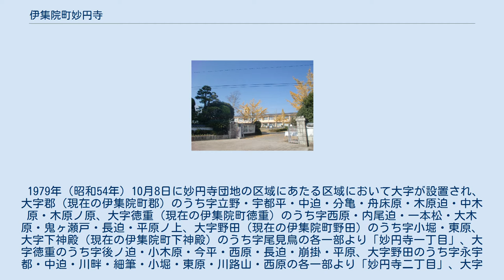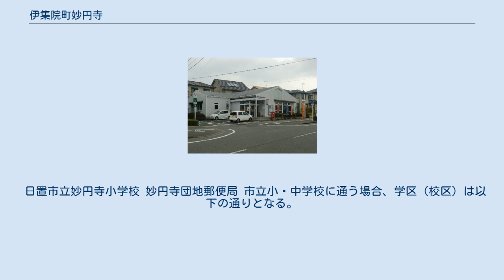伊集院町妙円寺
日本 」 鹿児島県 」 日置市 」 伊集院町妙円寺 伊集院町妙円寺（いじゅういんちょうみょうえんじ）は、鹿児島県日置市の大字。
旧日置郡伊集院町妙円寺一丁目から妙円寺三丁目。
 日置市の北部の丘陵地に位置している新興住宅地である。
字域の北方は伊集院町桑畑、伊集院町下神殿、北方から西方にかけては伊集院町野田、南方は伊集院町徳重、南方から東方にかけては伊集院町郡、西方には伊集院町寺脇が接している。
 伊集院町妙円寺一丁目から三丁目までの全域は妙円寺団地として丘陵地に造成された新興住宅地であり、1988年（昭和63年）までに面積150万m2、約2,800戸が鹿児島県住宅供給公社によって分譲された。
 教育施設は中央部に日置市立妙円寺小学校がある。
また、東端には鹿児島県道304号仙名伊集院線が南北に通っている。
 1979年（昭和54年）10月8日に妙円寺団地の区域にあたる区域において大字が設置され、大字郡（現在の伊集院町郡）のうち字立野・宇都平・中迫・分亀・舟床原・木原迫・中木原・木原ノ原、大字徳重（現在の伊集院町徳重）のうち字西原・内尾迫・一本松・大木原・鬼ヶ瀬戸・長迫・平原ノ上、大字野田（現在の伊集院町野田）のうち字小堀・東原、大字下神殿（現在の伊集院町下神殿）のうち字尾見鳥の各一部より「妙円寺一丁目」、大字徳重のうち字後ノ迫・小木原・今平・西原・長迫・崩掛・平原、大字野田のうち字永宇都・中迫・川畔・細筆・小堀・東原・川路山・西原の各一部より「妙円寺二丁目」、大字徳重のうち字一本松、大字野田のうち東原・川路山、大字下神殿のうち字尾見鳥・大字桑畑（現在の伊集院町桑畑）のうち字樋掛・松ヶ迫・桑迫の各一部より「妙円寺三丁目」がそれぞれ設置された。
2001年（平成13年）に妙円寺三丁目字井寺下が下神殿字尾見鳥の一部となった。
 2005年（平成17年）5月1日に伊集院町が日置郡吹上町、東市来町、日吉町と合併し日置市が成立した。
この合併に先立って設置された法定合併協議会である「日置中央合併協議会」において大字名については「字の区域は、現行どおりとし、現行の字の名称の前に当該字の属する合併前の町の名称を付し、字の名称を変更する。」と協定され、旧町名である「伊集院町」を従前の大字名に冠することとなった。
この告示の規定に基づき即日大字の名称変更が行われ、「妙円寺一丁目」は「伊集院町妙円寺一丁目」、「妙円寺二丁目」は「伊集院町妙円寺二丁目」、「妙円寺三丁目」は「伊集院町妙円寺三丁目」にそれぞれ改称された。
 日置市立妙円寺小学校 妙円寺団地郵便局 市立小・中学校に通う場合、学区（校区）は以下の通りとなる。